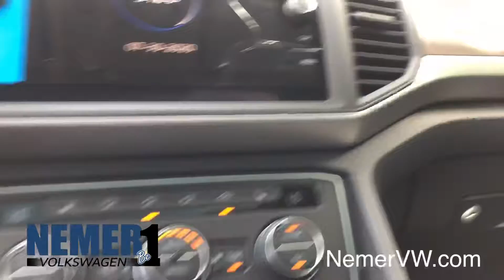New 2021 Volkswagen Atlas 3.6L V6 SE | St#M21388 | Nemer VW